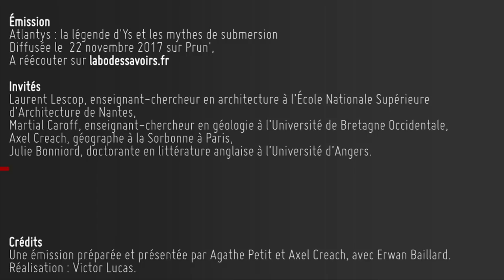Atlantys : la légende d'Ys et les mythes de submersion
La légende de la ville d’Ys est un élément majeur de la mythologie bretonne. Elle nous raconte la submersion par la mer d’une cité dont la localisation la plus couramment admise se situe à la pointe du Finistère, au large de Douarnenez, et aurait été engloutie aux alentours du Vème siècle après Jésus Christ.